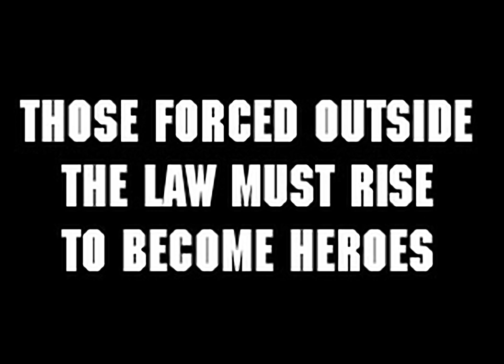Vanguard Bandits - all videos for the Playstation 1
00:00 - STELLA.XA[18]
01:30 - STELLA.XA[28]